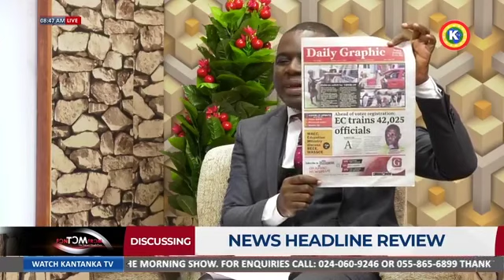Newspaper Discussion Segment 2/6/2020